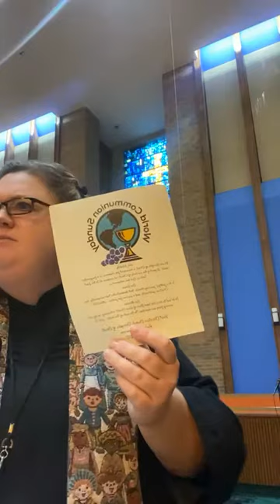Worship October 3, 2021